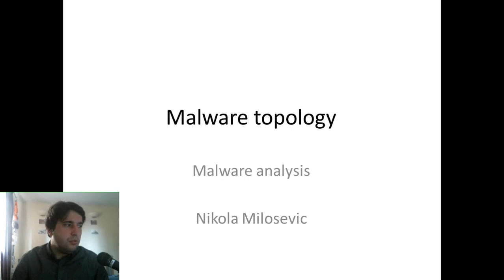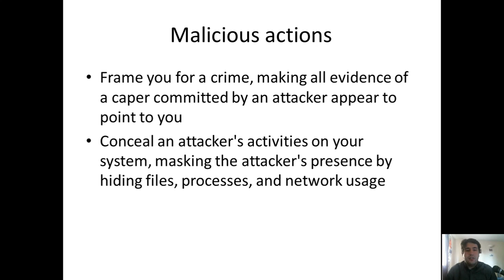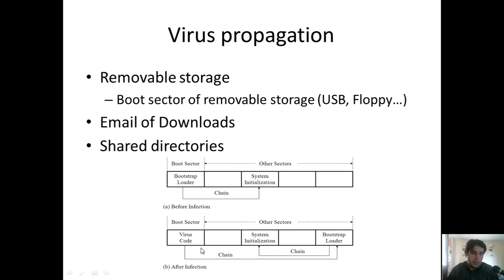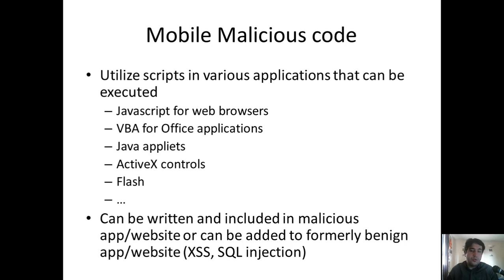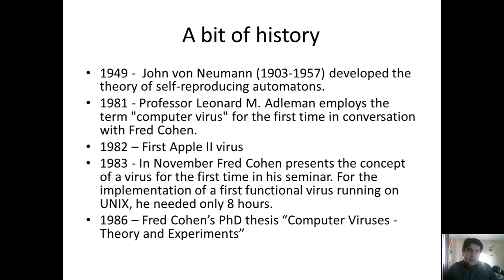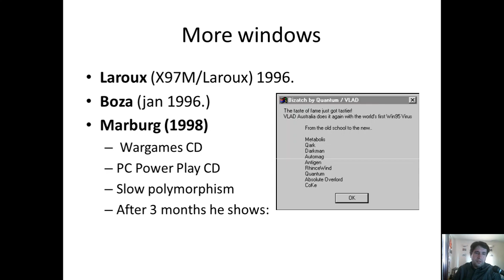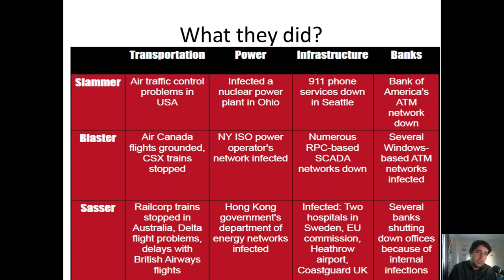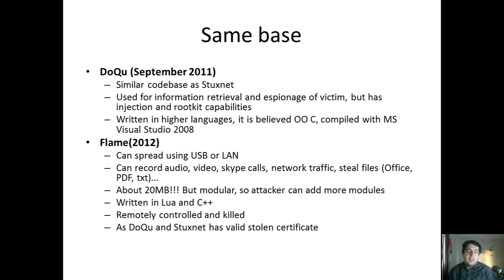Malware Analysis course: Malware Topology and history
This lecture walks you through different types of malware (virus, worm, root-kits, Trojans, etc.), what they do and how they operate. It also talks about different operations that malware is capable of by going through history: starting from the first available PC virus (Brain.A) and finishing with the most complex malware that we have seen so far - Stuxnet based malware.

This is a demo lecture from Malware Analysis and Reverse Engineering course that has been published in full on Udemy.